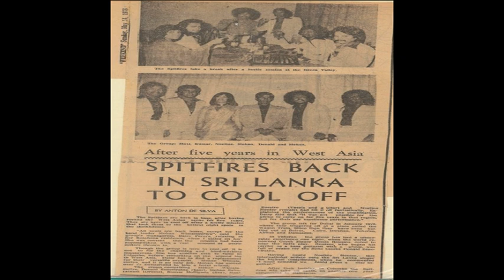Interview with Noeline Honter Pt-1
Sri Lanka Morning Show TV Melbourne